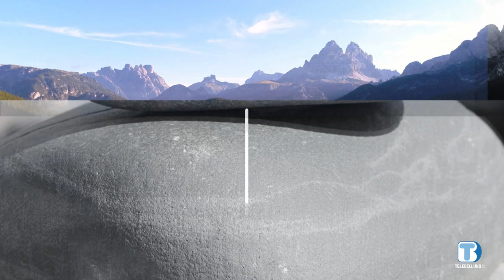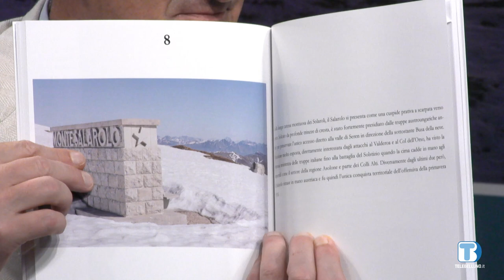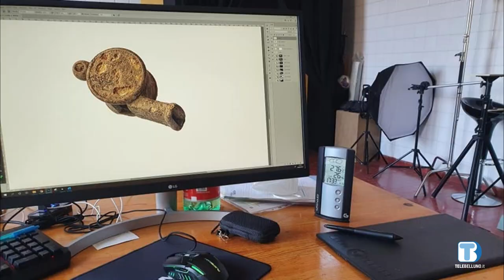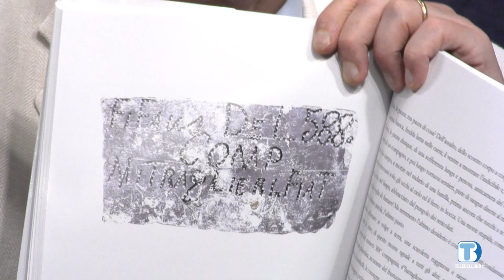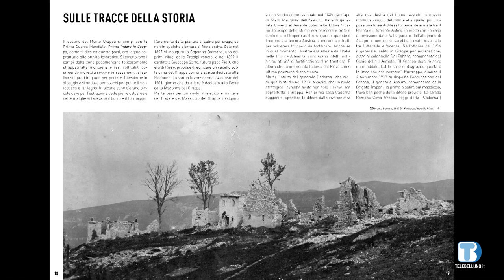Incontro con... Davide Pegoraro e Davide Zanetti